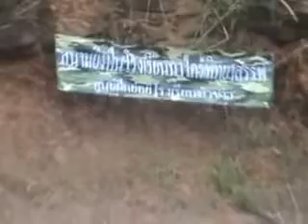นศท. ปี 55 .07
โรงเรียนบัวขาว สังกัดองค์การบริหารส่วนจังหวัดกาฬสินธุ์ เป็นศูนย์ฝึกย่อยนักศึกษาวิชาทหาร ระหว่างวันที่ 16 - 26 กรกฏาคม 2555 เทคนิค ถ่ายภาพ ตัดต่อ โดย ครูสุริยันต์ อรัญวาส ครูชำนาญการพิเศษโรงเรียนบัวขาว